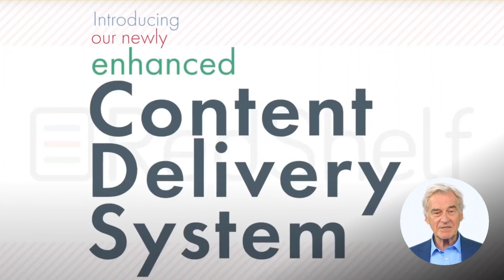Redshelf has filed to Raise $15,380,952.00 in New Equity Investment.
According to filings with the U.S. Securities and Exchange Commission, RedShelf is raising $15,380,952.00 in new funding. Sources indicate as part of senior management President and Chief Executive Officer, Greg Fenton played a key role in securing the recent investment and it will aid in aggressively expanding the company, as well as broaden and accelerate product development.

About RedShelf
RedShelf is an EdTech company focused on helping publishers, schools, and businesses transition effortlessly to more affordable and efficient digital textbooks and course materials. In addition to digitizing and distributing content from thousands of publishers and content providers, we offer an end-to-end software platform (our Content Delivery System) that streamlines every step in the course material acquisition and distribution process. We’ve become one of the nations fastest-growing education companies because were a true one-stop-shop, offering the most modern technology and unparalleled support to help our partners adapt and thrive in the digital age.
Source: intelligence360.io and intelligence360.news